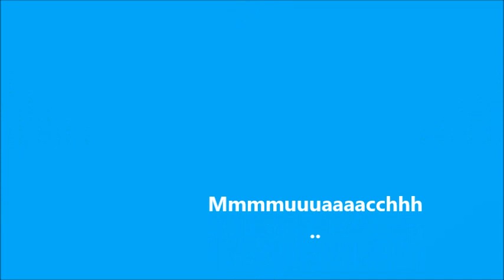PENGENDESEN TANDA EMERITUS PT.EM. NABARI PANDIA,S.H DAN BAPTISAN:NEILDEO PANDIA - GBKP JAKARTA PUSAT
Minggu, 12 Januari 2020 GBKP Jakarta Pusat